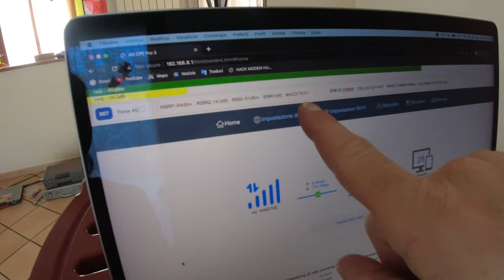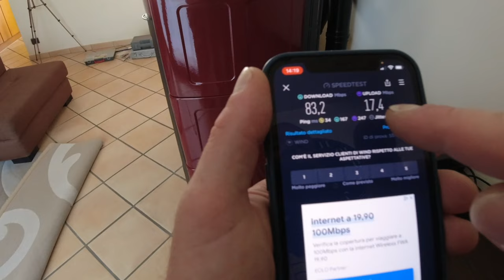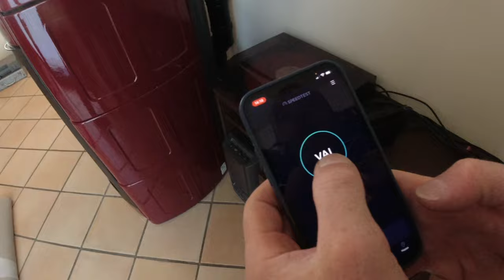HO MONTATO L’ ANTENNA KASER PER FWA WIND TIM VODAFONE 4G 5G LTE COSA E' CAMBIATO E COME SI INSTALLA?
ANTENNA KASER 180°
ANTENNA KASER 360°
ANTENNA KASER DIREZIONALE

Link Utili

         ❖❖❖❖❖❖❖❖❖❖❖❖❖❖Contatti❖❖❖❖❖❖❖❖❖❖❖❖❖❖❖